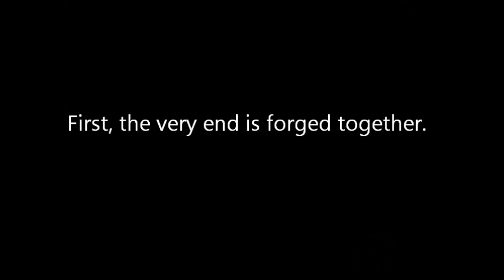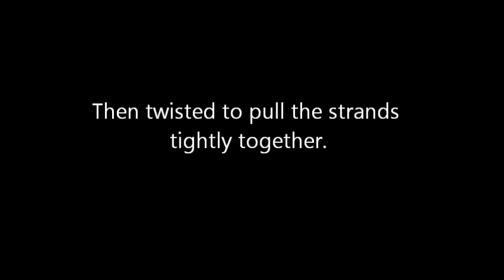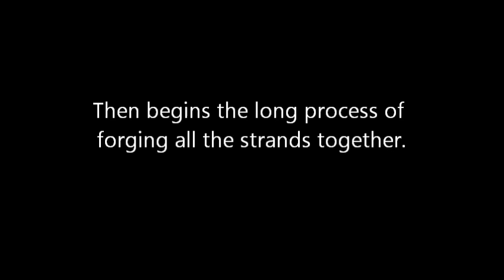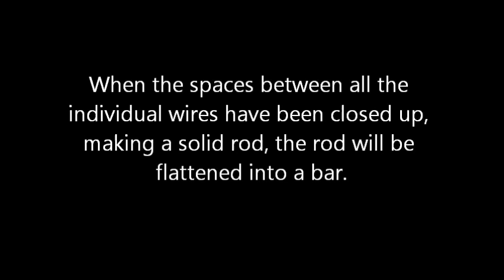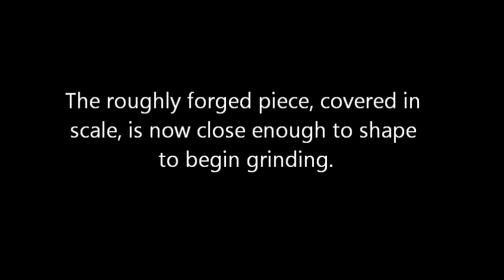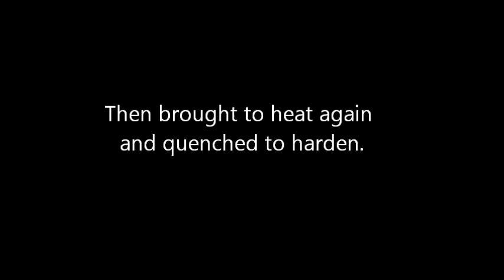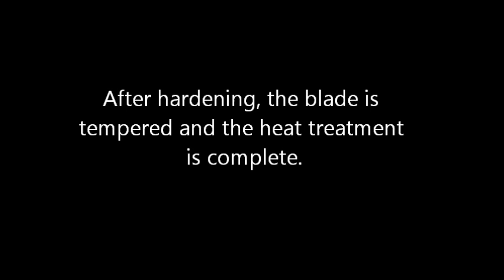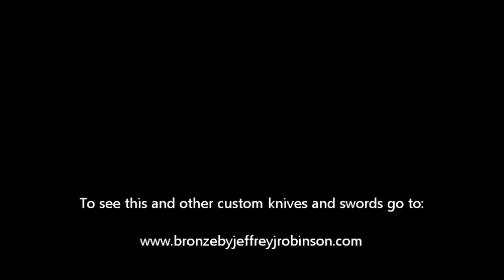Making of Leah's Dagger (cable damascus)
Yes, I figured out I was using the wrench the wrong way around, you can stop posting it over and over again.

This dagger was forged from a piece of extra improved plow steel cable. It was then hardened and tempered.